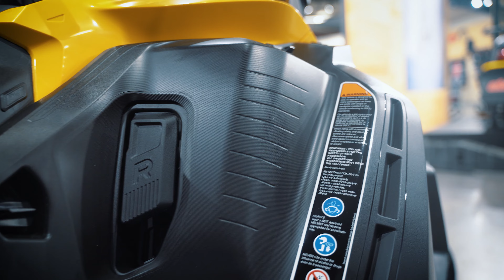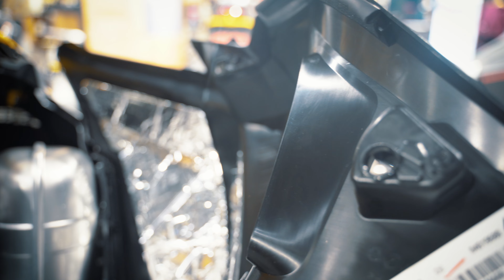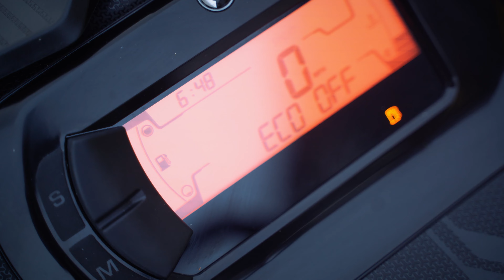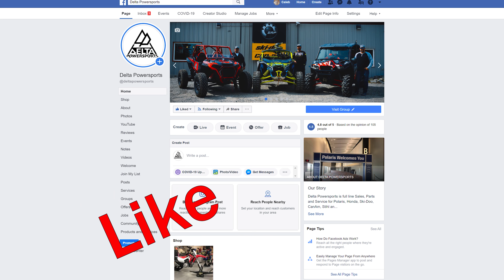2021 Ski-Doo Tundra 600 ACE with Linq Accessories (Full Walk Around and Test Drive)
Hope you guys liked this walk around and test drive of a 2021 Ski-Doo Tundra 600 EFI. This sled is great for the trails, and will save you some money, as it is a lot cheaper than a 900. The Linq accessories make it very easy to carry: cargo, fuel, oil, ect... If you are interested in this sled or anything powersports related click the links below to get in touch with us here at Delta Powersports.

All of our Business and social media links are below!!!

Store Address - 272 Richardson Hwy, Delta Junction, AK 99737